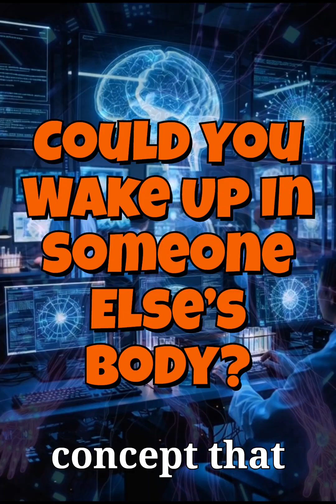What If You Could Transfer Your Consciousness Into Another Body?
what if your mind could jump into another body? Scientists are exploring ways to transfer consciousness, mapping thoughts, memories, and emotions. But what happens to identity, morality, and society if human minds can switch bodies? From lab anomalies to ethical dilemmas, explore the science, risks, and mysteries of consciousness transfer in this 71-second video.

💡 Follow for more unexplained mysteries
💬 Comment what you think really happened